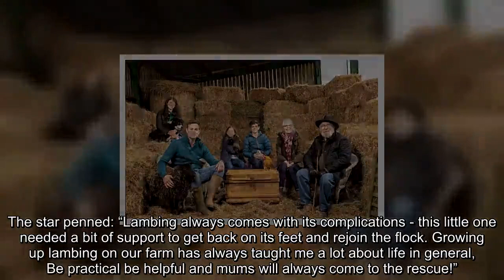Matt Baker shares 'complications' on farm as mum 'comes to the rescue' after health woes